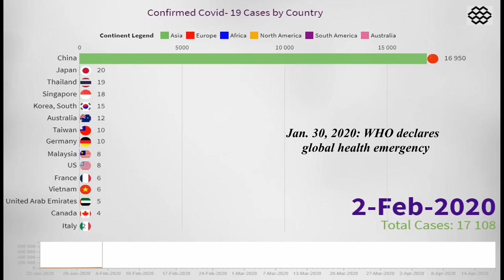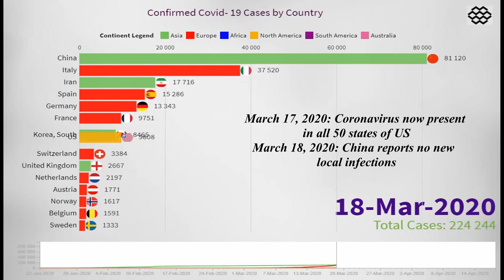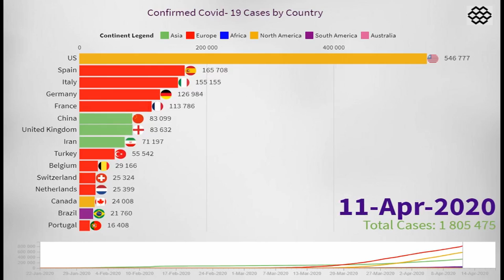Top 15 Countries by COVID-19/Coronavirus Cases (January 22 - April 17) #3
Coronavirus, also known as COVID-19, causes some illnesses ranging from the common cold to more severe diseases. There are more than 2 millions of coronavirus cases around the world.

Take some measures to avoid COVID-19 such as washing your hands, keeping social distancing, wear masks and gloves, etc.

Data Source: datahub
&! History Gives What You Need !&